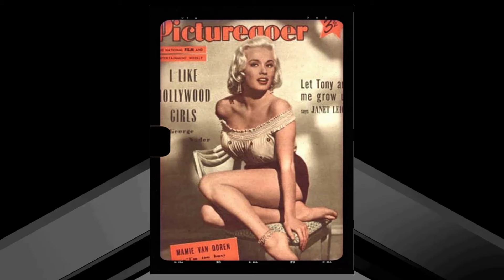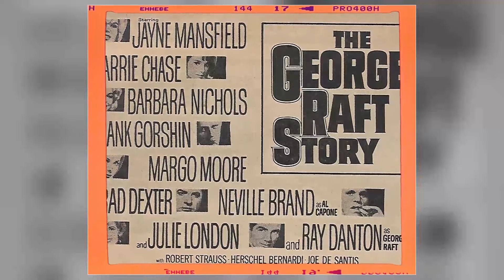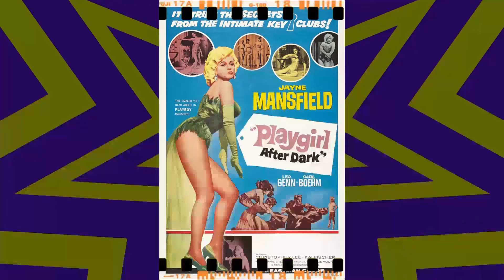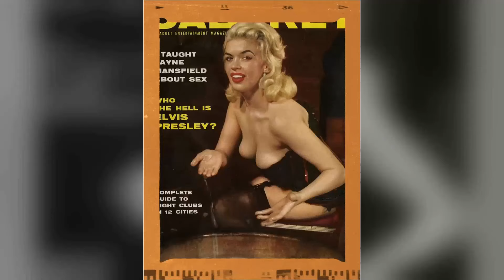How Jayne Mansfield Shattered Hollywood Myths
Welcome to HollywoodClassics! Join us on an incredible journey as we delve into the mysteries of our latest video, 'How Jayne Mansfield Shattered Hollywood Myths'. From breathtaking landscapes to heart-pounding adventures, get ready to be captivated!